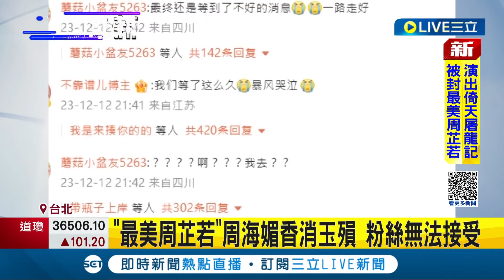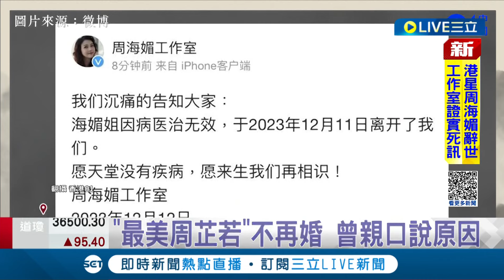剛過完生日卻傳噩耗 工作室證實周海媚病逝! 演活"最美周芷若" 倚天屠龍記竄紅 30年前演出"吻別MV" 嶄露頭角 曾有2段感情 周海媚決定不再婚不生原因曝｜【娛樂星世界】20231213｜三立新聞台